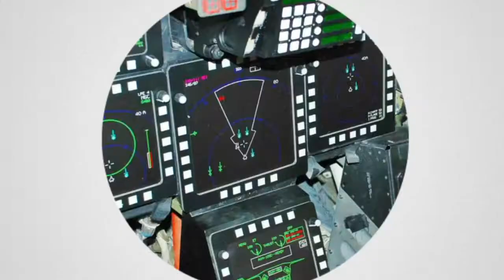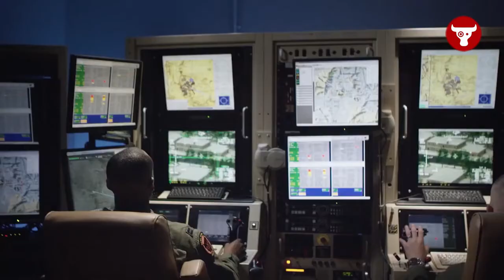Taiwan Belajar dari Invasi Rusia ke Ukraina - Kembangkan Rudal dan Drone Militernya...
Taiwan sedang mengembangkan rudal yang dapat menyerang pangkalan udara musuh dan menjatuhkan rudal jelajah. Mereka juga membangun pesawat tak berawak yang dapat menargetkan lokasi penembakan.

Taiwan tahun lalu menyetujui anggaran 240 miliar dolar Taiwan atau Rp118 triliun untuk pengeluaran militer tambahan selama lima tahun ke depan karena ketegangan dengan Cina, yang mengklaim pulau itu sebagai wilayahnya.

Taiwan berencana untuk menggandakan lebih dari dua kali lipat kapasitas produksi rudal tahunannya menjadi mendekati 500 tahun ini, kata kementerian pertahanan bulan lalu, saat negara itu meningkatkan kekuatan tempurnya.

Dalam sebuah laporan kepada parlemen minggu ini, yang salinannya ditinjau oleh Reuters, Institut Sains dan Teknologi Nasional Chung-Shan milik militer menawarkan rincian lebih lanjut tentang apa yang bisa dilakukan rudal dan drone yang sedang dikembangkannya.

Rudal serangan darat Hsiung Sheng, yang menurut para ahli dapat memiliki jangkauan hingga 1.000 km - hadir dalam dua versi: satu dengan hulu ledak berdaya ledak tinggi untuk menghantam bunker dan pusat komando yang diperkeras, dan lainnya dengan amunisi "penyebaran" untuk menyasar fasilitas lapangan terbang, katanya.

Chieh Chung, seorang peneliti di Yayasan Kebijakan Nasional yang berbasis di Taipei, mengatakan Hsiung Sheng dapat mencapai sebagian besar pangkalan di bawah Komando Wilayah Timur Tentara Pembebasan Rakyat, termasuk yang dekat Shanghai dan Zhejiang.